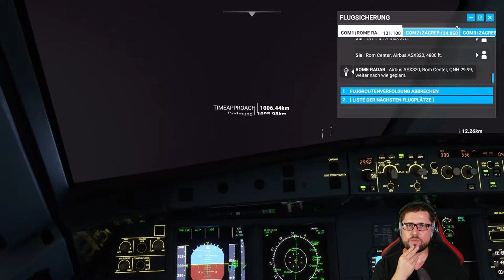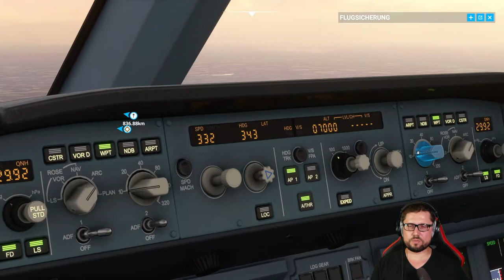Microsoft Flight Simulator 2020 | Rom - Dortmund | Streammitschnitt 13.09.2021 [02]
Microsoft Flight Simulator 2020 - Von Rom nach Dortmund

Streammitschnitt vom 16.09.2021